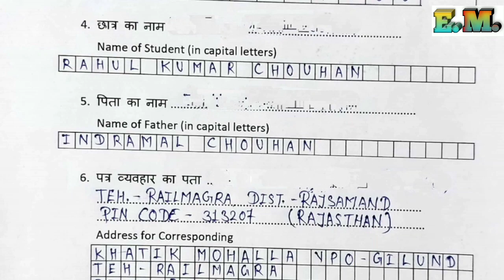VMOU Kota Assignment Geography/ GEO06 कैसे बनाये